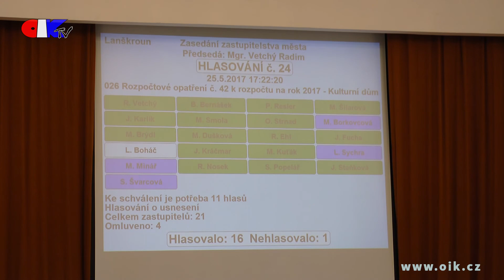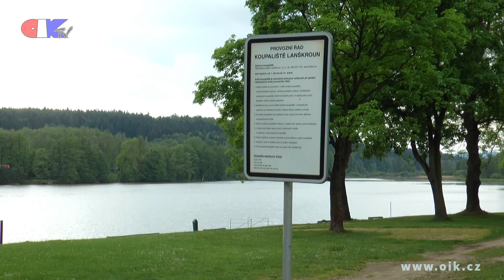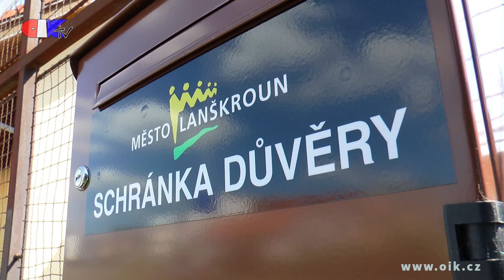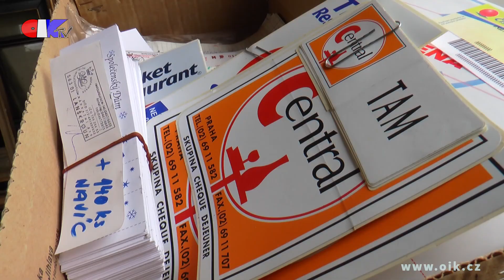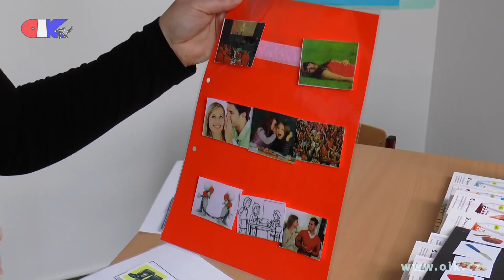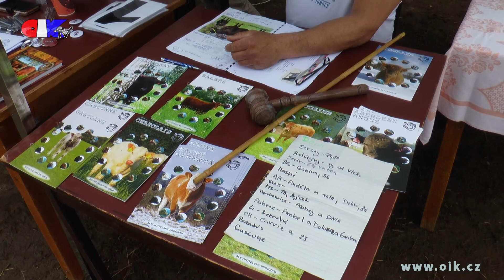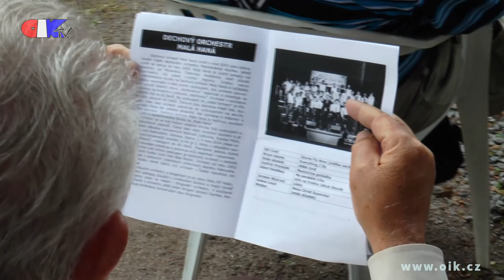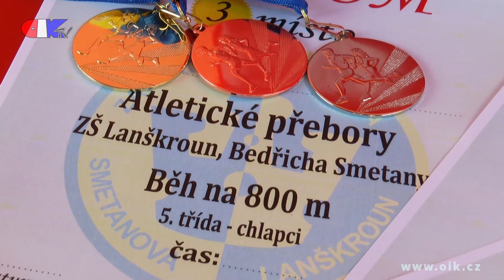Naše město: Lanškroun (2017/06)